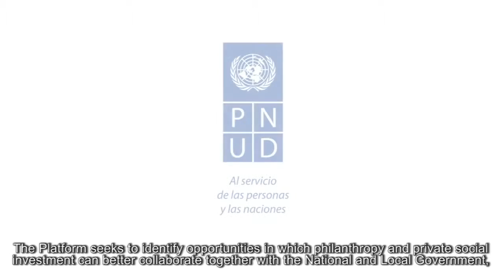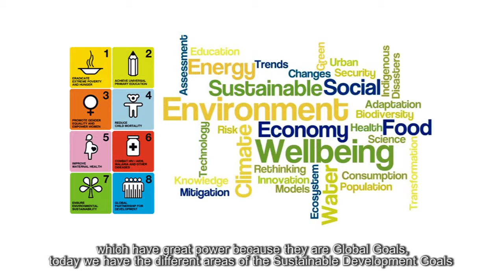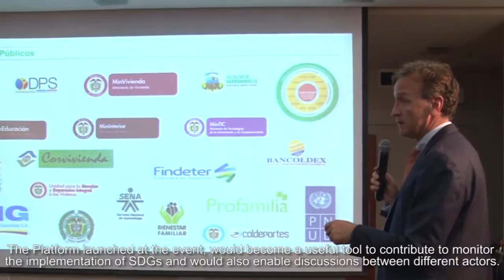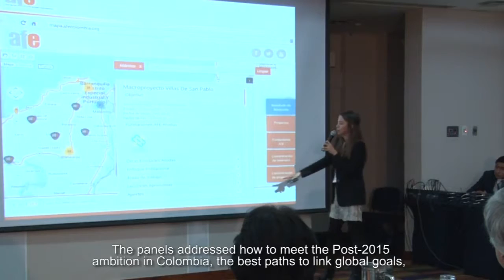COLOMBIA WORKSHOP LAUNCHING OF THE POST-2015 PHILANTHROPY PLATFORM: MARCH 12 2015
One of the 4 pilot projects of Post-2015 Philanthropy Platform initiative is implemented in Colombia. Here's a video from the workshop that launched the project there in March 2015.

Follow phil2015 to join the global conversation.